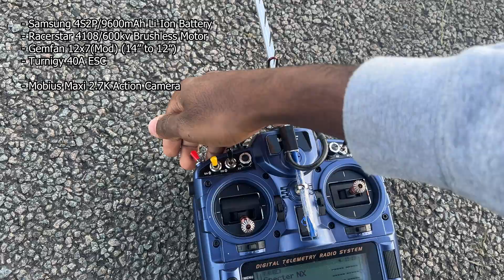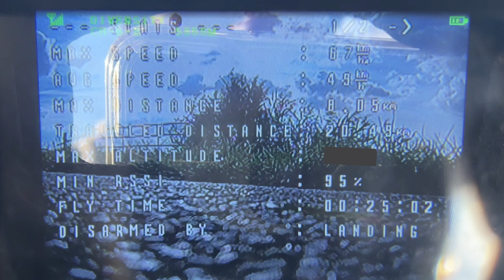Narrated Long Range FPV - 8.0km to the Windmills - Airplane Setup & Flight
Narrated Long Range FPV - 8.0km to the Windmills

Homemade UAV for FPV - Modifications, Setup & Range Test (FPV Gone Wrong)

Shout out to the AeroStuff FPV members:

Arthur 74 - 🏆
jason b -🏆
Satish Kumar -🏆
thibault cogné -🏆
Kelly Raymond -🏆
Emir Kaan -🏆
ibrahim ekici -🏆
John Wick -🏆
Javy -🏆
D.A. -🏆
Andrew Wei -🏆
Richard FAUQUET - 🏆
Tamás Torma -🏆
Madhatter8113 -🏆
Christian Kariso -🏆
miradubdubs -🏆
Pancho Cornejo -🏆
Christian Javier Esparza -🏆
William Harney -🏆
Will Boose-🏆
Richard Edwards Victor Helies-🏆
Antonio Victor-🏆
Ricardo Santos-🏆